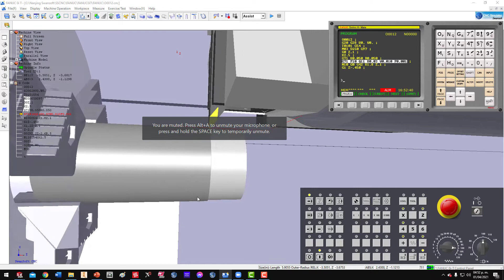Desbaste G71 tipo 2